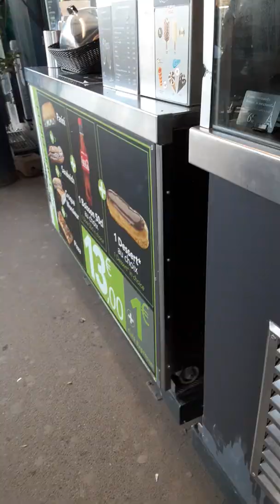Paris part 2